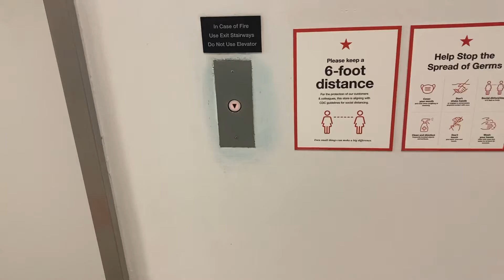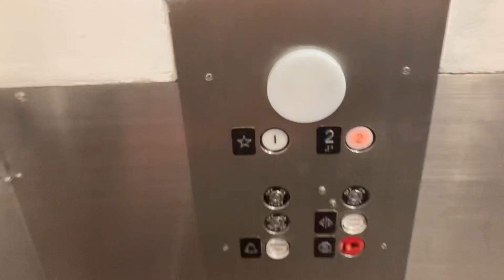Riding the SchindlerHaughton HIGHDraulic Elevator again at Macy’s, Kahala Mall in Hawaii